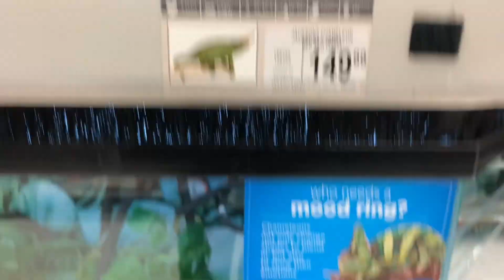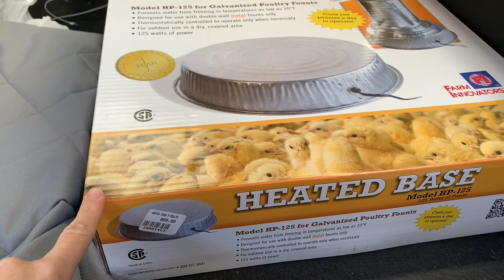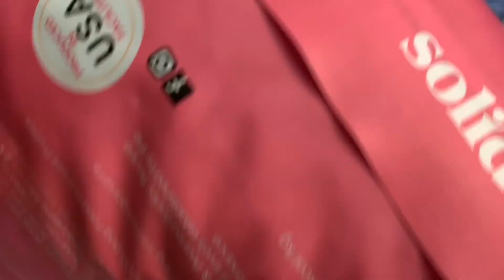AMARIKADA PET SHOP🌼KUCUK ALISVERISIM🌼KIZILCIK FASULYESI YAPTIM🌼